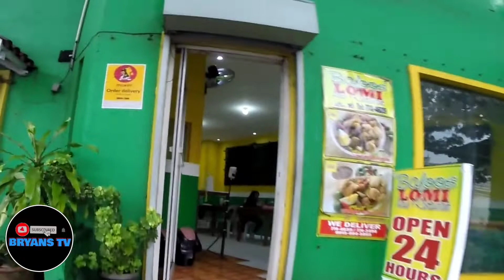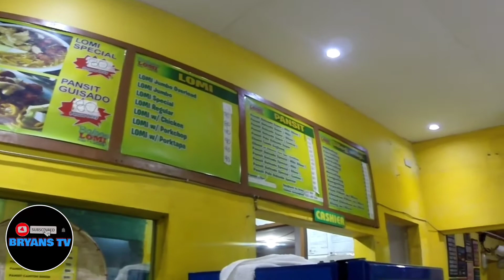REMIT MUNA/BILI LOMI/ SI TROPA NAKA SPORTSCAR 😳 SANA ALL RIDE SAFE TOL ✌️